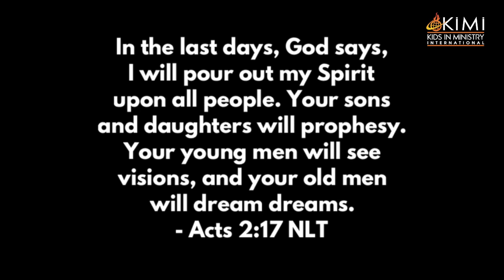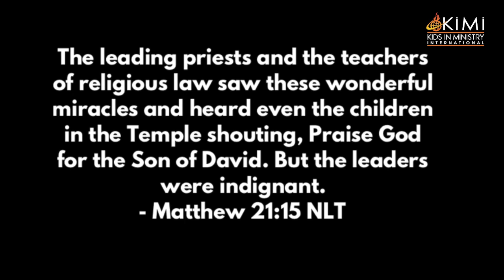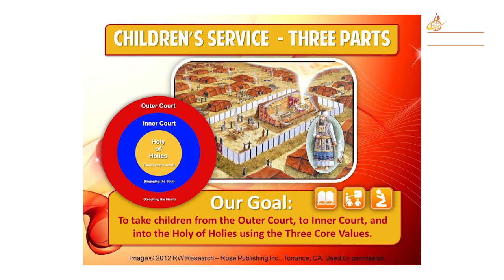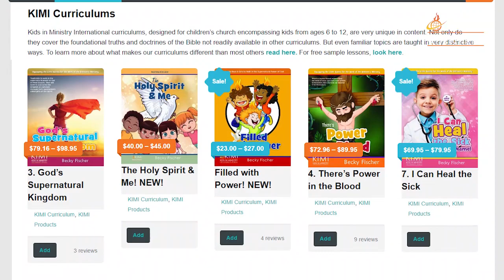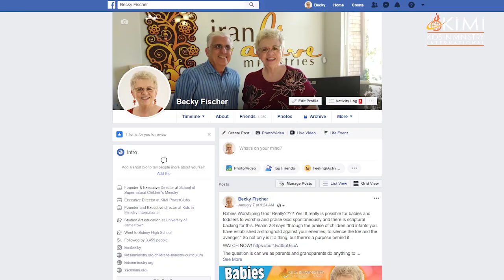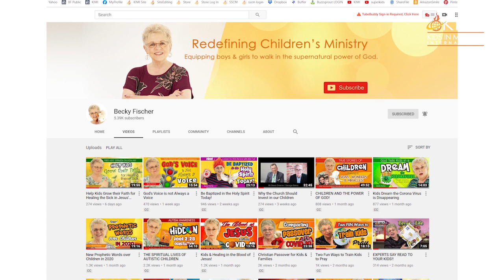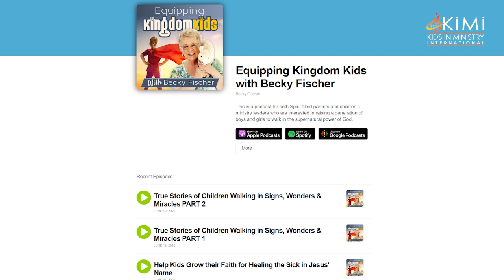How I Got into Supernatural Children's Ministry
In this episode hear my testimony of how I got into supernatural children's ministry, the challenges children's ministry faces in the typical church, troubling statistics about Christian parents lack of engagement in their children's spiritual training, and so much more!

Instead of my typical monologue however, I am sharing an interview I gave with Pastor Glenn Bleakney of Awake Nations Ministries from Vancouver, British Columbia. In this interview he asks me many of the same questions other people ask me, so I thought I would share the entire conversation.

Kids in Ministry International is a non-profit 501c3.